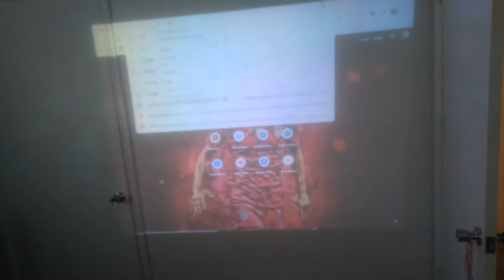Movie night Watching Malificant!!🍿🥤 made a home movie theater.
We did a home movie theater. We watched the movie maleficent